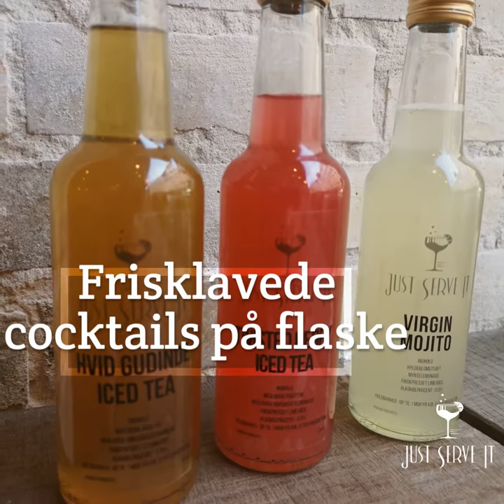Frisklavede cocktails på flaske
Vores nyeste hit! Nu kan du få vores frisklavede cocktails på flaske leveret lige til din dør!